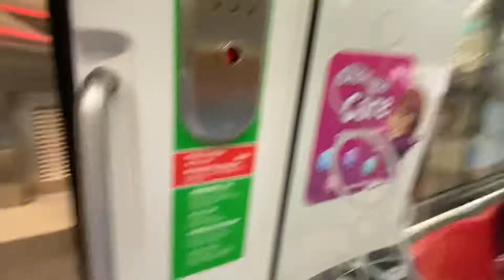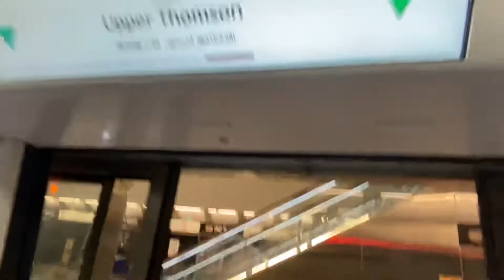Singapore MRT ride from Mayflower to Upper Thomson train station (Part 2 of 2)